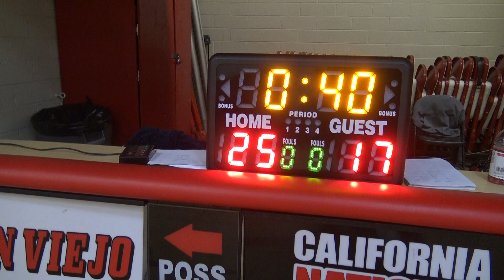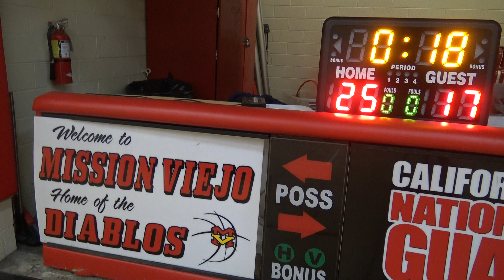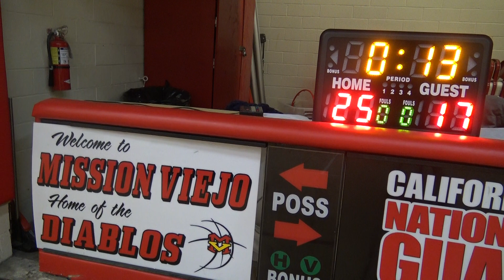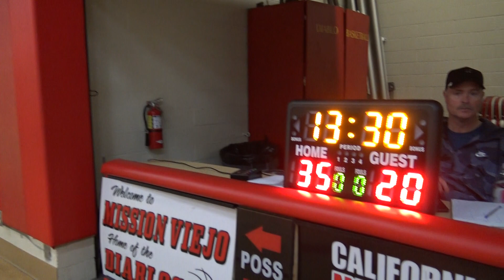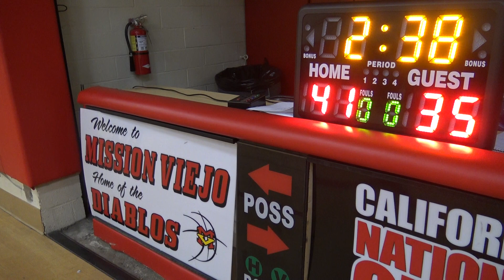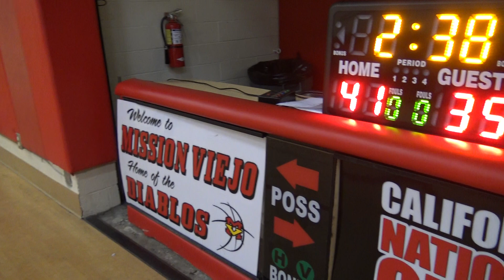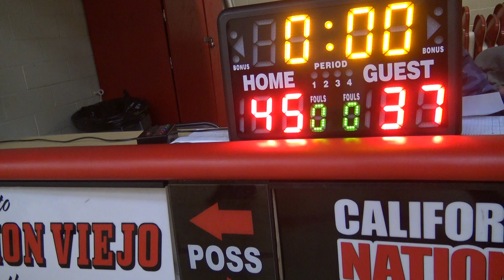(13u) defeats Cali Krew (white) 45-37 Final (2/20/2022)